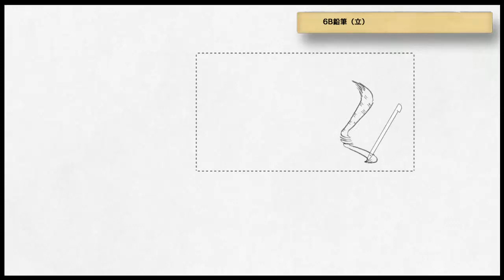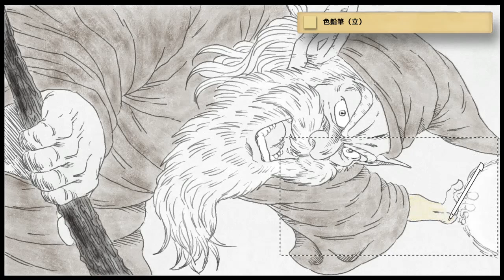じっくり絵心教室 - 無題